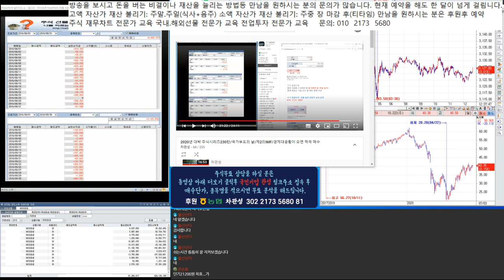울산산다님 대박주식시리즈 177탄 135% 수익 43탄 추매 대박 재산이 10배로 늘어날겁니다.